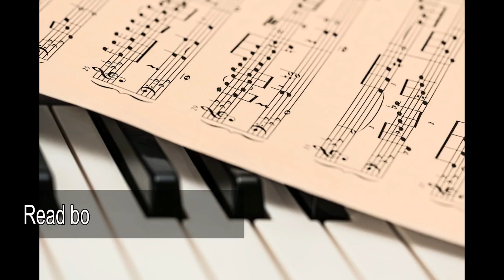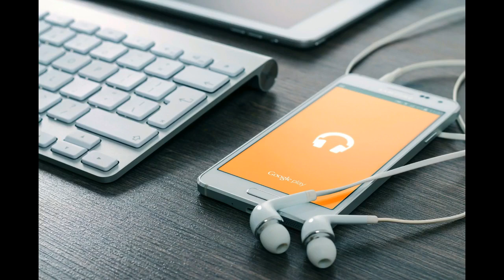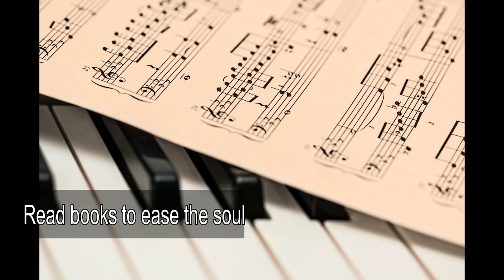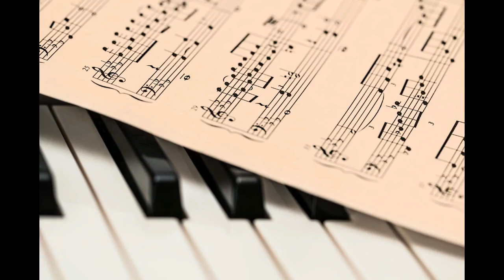BILATERAL MUSIC Tranquility |Calm music Relax your Soul Background lite_Music | Relaxing Souls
Hear and relax the mind and meditate..

check out::

1) Home Body by Rupi Kaur

2) The Book of Faith: True Inspirational Stories by Navjot Gautam

3) Tree of life by J.Y. Reinfeld
HARD COVER
KINDLE EDITION

4) Self Care by Chartwell Books

Relaxing Music - Throw Stress Away - Calm Music, Sleep Music, Insomnia, Stress Relief Music, Relieve Stress and Anxiety with Relaxing Piano Music & Beautiful Nature Scenery - Sleep Music
Welcome to Sweet Waves !
Do you need music for sleep, stress relief, healing therapy or mediation
Relaxing sleep music to relax after hard working or bad day, train the body and mind to self observe and become aware of their own nature.
Why life is so hard ? Listen to my music to make it easier !

relaxing music
sleep music
meditation music
piano music
background music
study music
relaxing
sleeping music
music
piano
relax
calming music
healing music
stress relief
healing therapy
relaxation
soothing relaxation
yoga music
rain sounds
healing
instrumental
water sounds
mind
body
calm
soothing
spa
beautiful piano relaxing music
background music for spa
healing therapy music
stress relief music
sweet waves
nature sounds
music with nature sounds
stress music
life is so hard
peacful music
soft music
sleep music 24/7
relax music
music therapy
relaxation music
relaxing piano
background piano music
piano for stress relief
positive
new age music
beatiful piano
piano music for studing
instrumental music
elaxing music
relaxing sounds
flowers
beautiful flowers
zen meditation
relief
stress
best sleeping music
positive music

and
and
ON the Bell Button  for more relaxing videos

Music Credits

Thanks to
"FREE EMDR BILATERAL MUSIC Tranquility " by Liborio Conti (Free Royalty Fre Music / Creative Commons Music CC-BY)